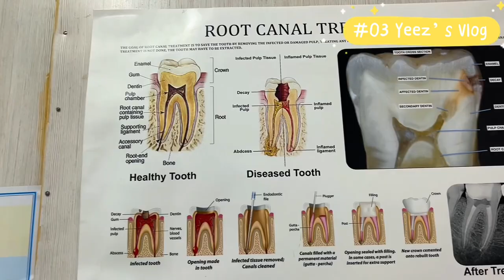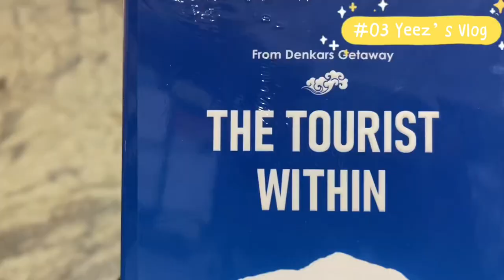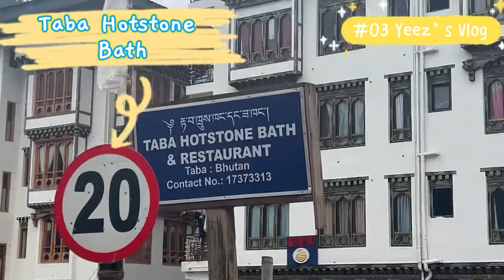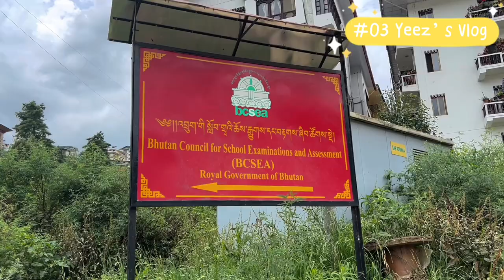Three Days Fun Days || Different Restaurants & Stores | Dance Classes | Hot Stone Bath